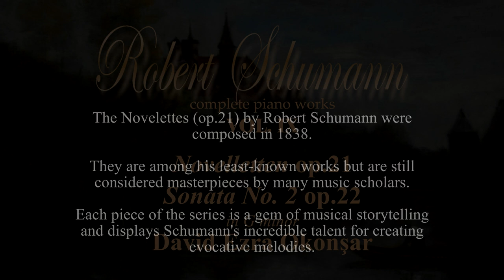Robert Schumann Novelletten No 6 in A Major, Op 21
The Novelettes (op.21) by Robert Schumann were composed in 1838. They are among his least-known works but are still considered masterpieces by many music scholars.

Each piece of the series is a gem of musical storytelling and displays Schumann's incredible talent for creating evocative melodies. For example, Schumann weaves a captivating narrative in the fourth Novelette through intricate piano passages and expressive melodies. The piece takes the listener on a journey of love and longing, with moments of tender introspection juxtaposed with passionate outbursts, showcasing Schumann's ability to evoke complex emotions through his music.

However, some critics argue that Schumann may have been skilled at creating melodies and evoking emotions, but his compositions lack structural coherence and can be overly sentimental. Many others admire his ability to create deeply emotional and captivating music that continues to resonate with audiences today.

The Novelettes are a prime example of Schumann's ability to connect with listeners on an emotional level. His use of rich harmonies and lyrical melodies in these pieces allows for a truly immersive and unforgettable musical experience.

Licensing: POND5